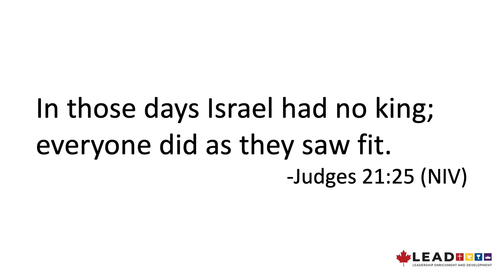OT Survey Session 2: Part 2 (4/6)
The FMD Essentials Old Testament Survey course presented by Pastor Tyler Jorgensen.